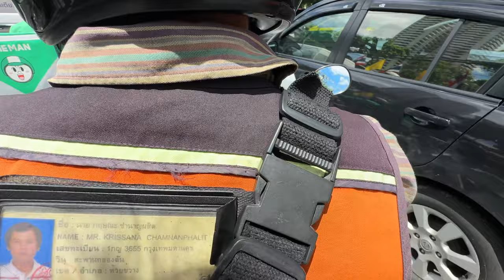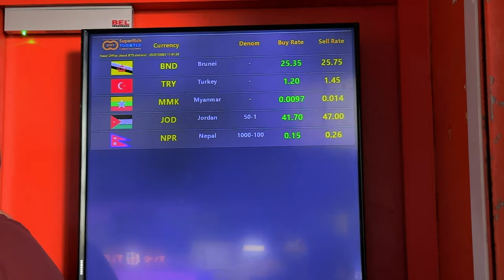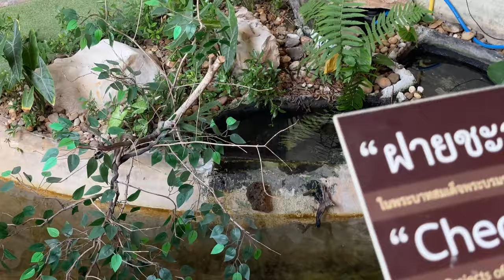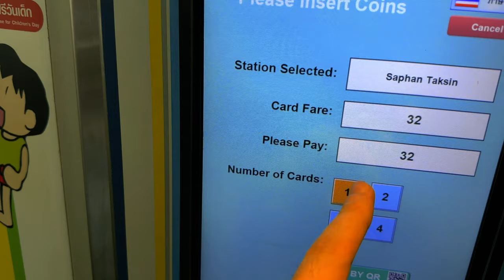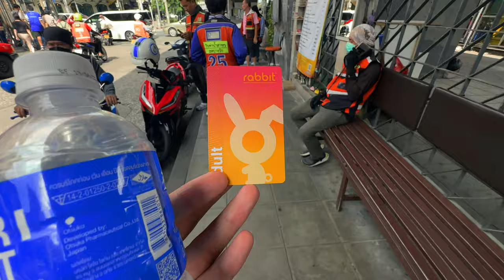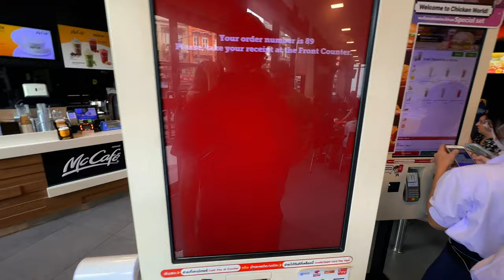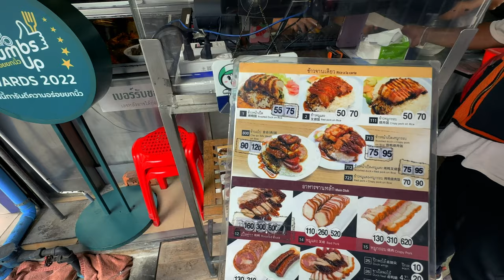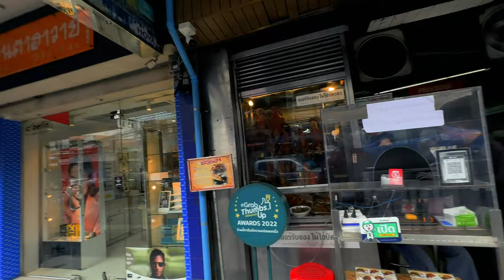Tayland'da Korkularımla Yüzleşiyorum ,Yılan Çiftliği,Tayland Sokak Lezzetleri,Bangkok Vlog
Bu videoda bangkok'da önce yılan çiftliğine gidip sonrada Tayland sokaklarında yürüyüp Tayland'ın yemeklerini yiyeceğiz.
Videoyu 4k ile izlerseniz daha net görüntü alabilirsiniz.

Uber eats'de çalışacaklar için davet kodu 👉 👉Uber’le çok para kazanıyorum ve senin de bu fırsatı seveceğini düşünüyorum. Daha fazla bilgi için